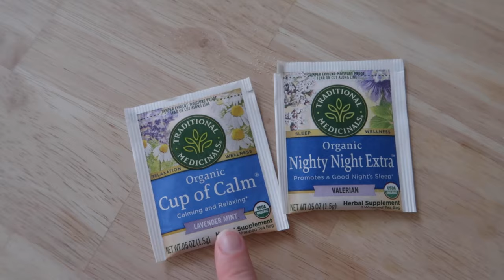My Self Care Routine (Facemasks, Meditation, Gratitude Journal)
Today's video is all about self care! My self care routine includes skincare and facemasks and treating myself, but also focuses on meditation and getting back to a positive mental state with journaling about gratitude! Self care is more than just skincare, but treating yourself to fun products is always fun too! My favorite part about self care is just making sure to take time for myself and give myself some extra love!
All products mentioned in the video are linked below :)

Cup of Calm Tea